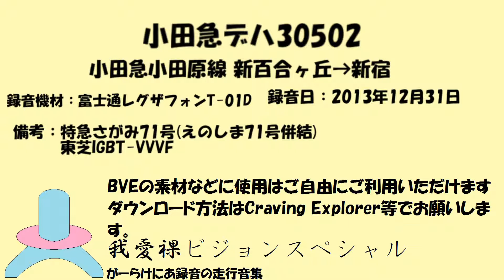小田急30000形 新宿→新百合ヶ丘 走行音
デハ30502
新宿→新百合ヶ丘※本来の区間になります
失敗作なので早めに公開しました GalaVisionJapan（2020年10月始動）